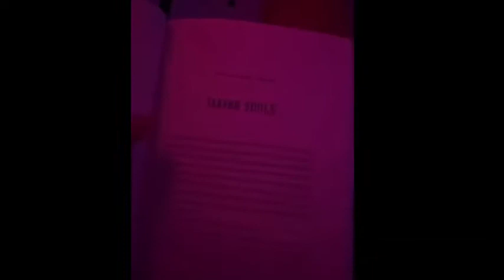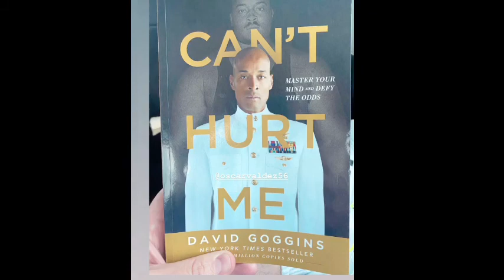Canelo and Oscar Valdez reaction to failing PED test.